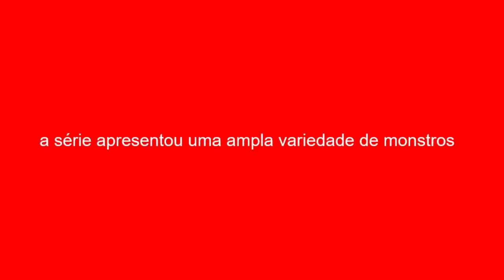a série apresentou uma ampla variedade de monstros